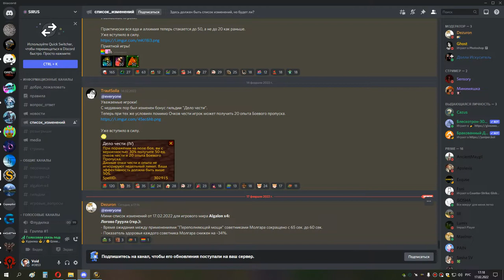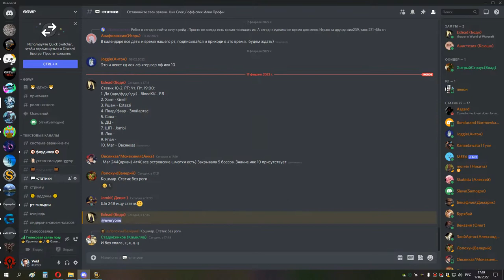1я часть ИВК 25 до ануба ШП 17 02 22